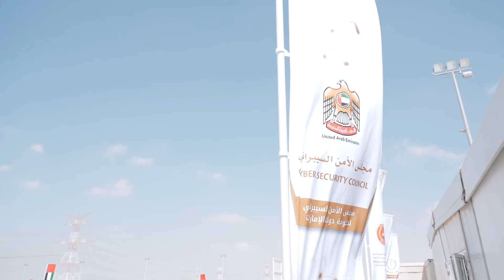مشاركة المركز_الوطني_للتأهيل في معرض الشرطة العسكرية 2024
مقتطفات من مشاركة المركز_الوطني_للتأهيل في حفل إفتتاح معرض الشرطة العسكرية
لمكافحة المخدرات والجرائم الإلكترونية 2024، بتنظيم من وزارة الدفاع ، والذي يعقد حتى 5 مارس القادم بأبوظبي.